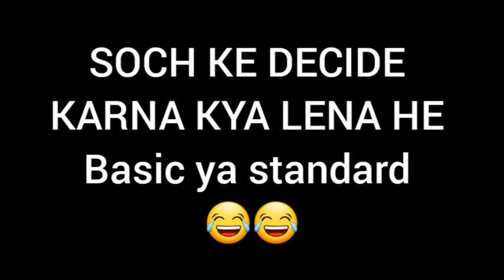STANDARD YA BASIC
GUYS IAM HERE WITH NEW VIDEO I HOPE YOU CAN RELATE WITH IT😂😂